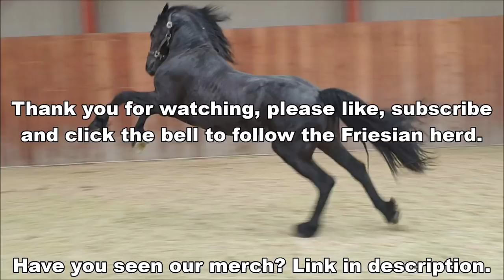The last funny moments of Friesian horses Andre and Bauke. 🤸🏻‍♂️💪🏻🥋🥊 Sound on!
I have merged the last videos of Andre and Bauke. We both sold them later.
I hope you can enjoy their last moments, at least we do!

Bauke fan de Goengamieden (Maurits 437 x Rindert 406) (May 16, 2016)
Andre fan 'e Goëngamieden (Alke 468 x Doaitsen 420) (June 9, 2016)

Made this videos in August 2019

ASMR